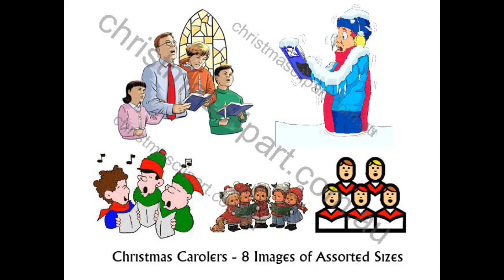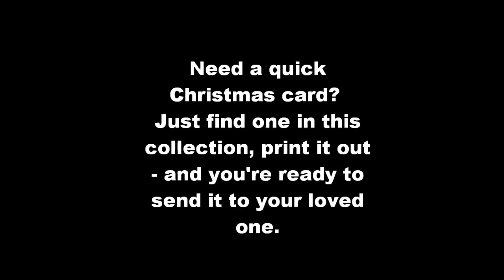royalty free christmas clipart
Tired of searching the Internet looking for great Christmas graphics and clipart? Stop searching right now! The Christmas Clipart & Graphics Super Pack is full of .jpg, .gif, and .png files and even some animations. Over 1500 Christmas images downloadable right now!

Need a quick Christmas card?  Just find one in this collection, print it out - and you're ready to send it to your loved one.

Out of gift tags? No problem! Find an appropriate image, print it out - and stick it to your Christmas Gift. You won't be running to the corner shop this year because you ran out of gift tags, and you will probably find some gift tags in here that you will never find in any shop. Especially for that "Vintage or Victorian Christmas" look that is so hard to find today.

There are even a few animations for your website and you can create your own Christmas banners!

Do you have items listed on eBay Spice them up this with your own Christmas images! Put your eBay customers in a great mood with great looking auction pages, which will help you SELL MORE! Use them to spice up your websites too.
Take a look at the incredible selection of Christmas images that are included in your Christmas Graphics Super Pack! Below you will find each category of the package, and a sample of what the images in that category look like. Below the images we also tell you exactly how many images are in each category. Every single one of the pictures listed below is in this package, plus many, MANY more! The images below are just samples and not as high quality as the ones you are purchasing in the Christmas Graphics Super Pack!